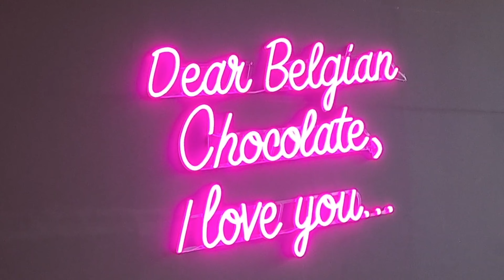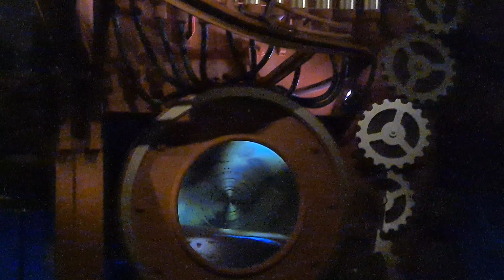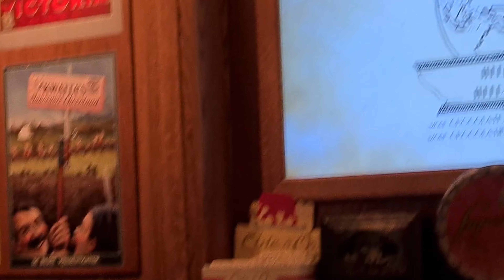🇧🇪 WORLDS LARGEST BELGIAN CHOCOLATE MUSEUM |BẢO TÀNG SÔ CÔ LA LỚN NHẤT THẾ GIỚI TẠI TP.ANTWERPEN BỈ